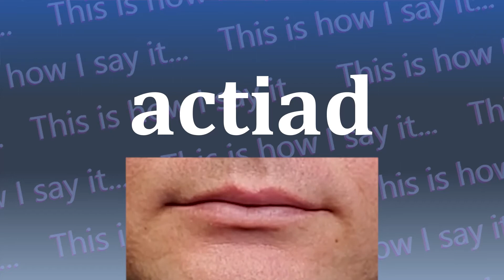This is How I Say...actiad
How do you say actiad? I have started a project to not only let you hear how to say actiad and all other words in the dictionary, I’m also SHOWING you how to say actiad.